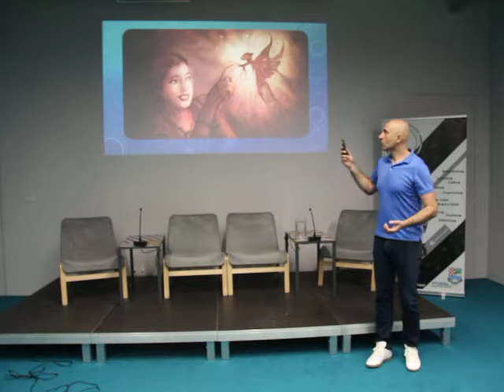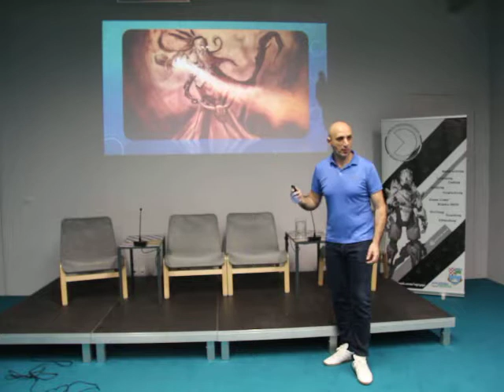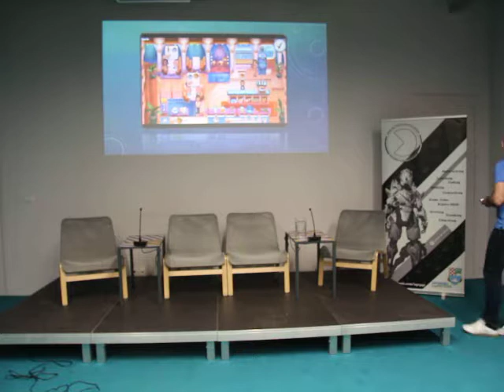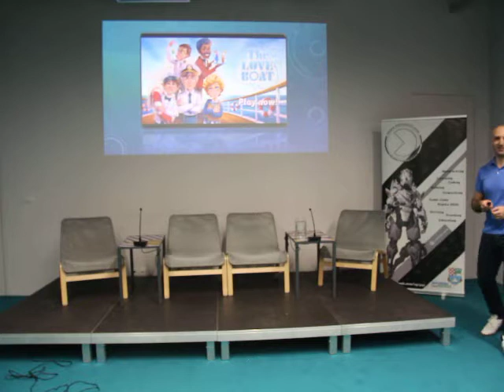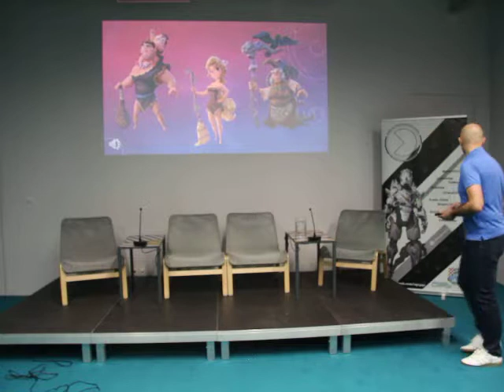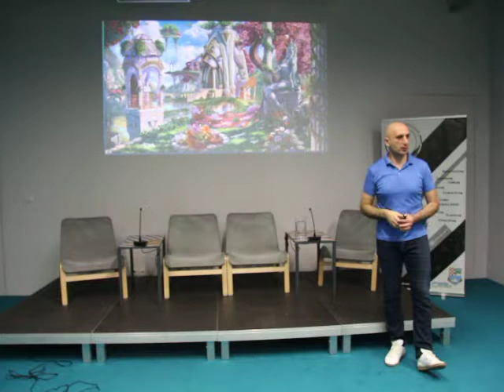Dejan Radić: Music for nothing and games for free (Part 3/4)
Dejan Radić je, u sklopu Art in Games festivala u Rijeci (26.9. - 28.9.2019.), održao predavanje o izradi glazbe za videoigre, kojom se bavi već dugi niz godina.

Dejan je i jedan od suosnivača Cateia Games, hrvatske tvrtke za izradu igara koja uspješno posluje na hrvatskom i svjetskom tržištu već skoro 20 godina.